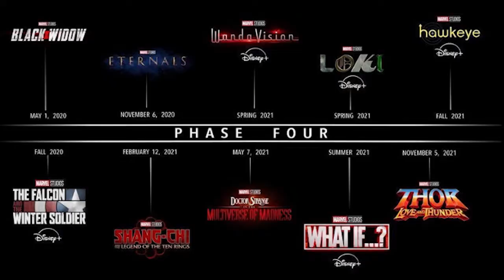IRON MAN 4 |21 UNBELIEVABLE FACTS (2021) | Robert Downey Jr, Chris Evan | Concept Trailer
Iron Man 4 is an upcoming 2020 superhero film, based on the Marvel Comics superhero of the same name. It is a sequel to Iron Man, Iron Man 2, and Iron Man 3, and takes place right after Avengers: Endgame.

IRONMAN 4: THE RETURN trailer HD
IRONMAN 4: THE RETURN trailer HDThe official fan made trailer of  IRONMAN 4,  next summer 2021,
Tony Stark is gone, who will take his place,
The Avengers need him.
The universe miss Tony Stark
 Tony is back to live

👉A Fan made teaser trailer

✨we all desire iron Man returning back. this video is  to give an illusion that our imaginary movies could come through.

The video content is from previous Marvel movies scenes; iron Man, Spiderman far from home, silver... which has simply been merged together.

▶️ this video is meant for entertainment.

Anchor and scriptwriter- Sujata Paul
Trailer Created By- Akshay Naik
Video Editor:- Akshay Naik